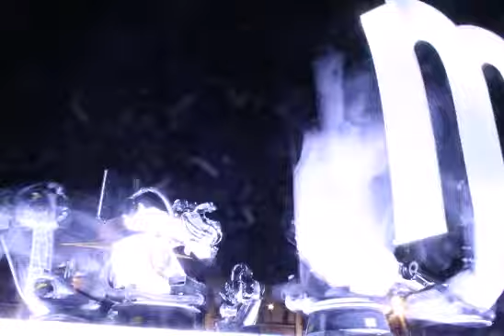OUTRACE MESSAGE # 280: Shelma - My name was written in the stars on this night - 16 Sept 2010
OUTRACE MESSAGE # 280:
"Shelma - My name was written in the stars on this night - 16 Sept 2010"
Sent by Shelma Powell
From London